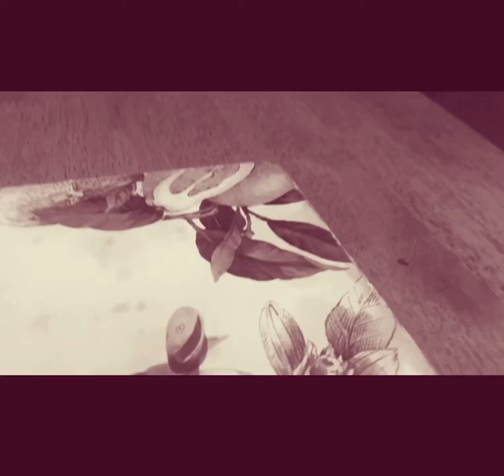Pistachios- captivating short film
olek and friends strikes again with another incredible cult classic that is sure to get at least 50 views. This short film featuring the critically acclaimed viktor klimczyk as well as pistachio 1 and 2, is sure to jerk viewers tears.